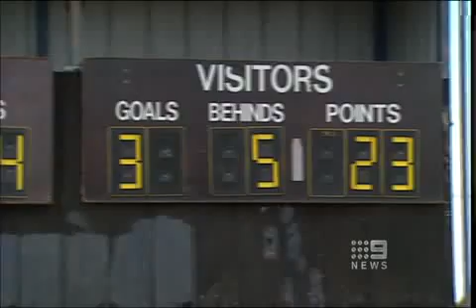Albanvale on the news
Channel 9 does a report on Albanvales massive victory over north sunshine